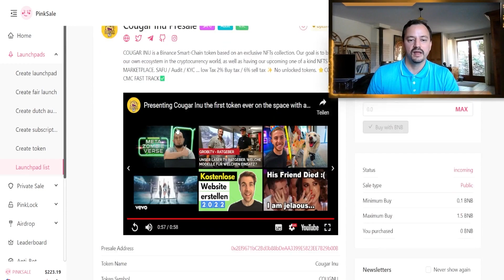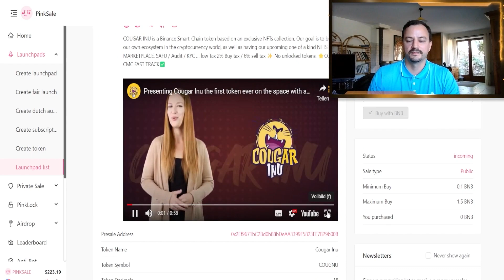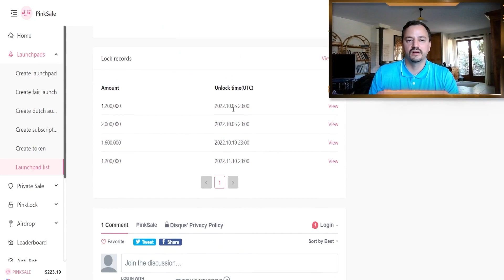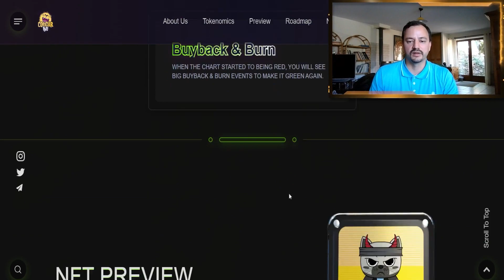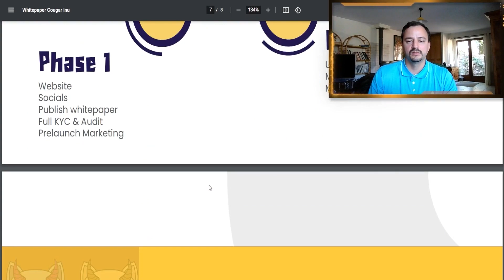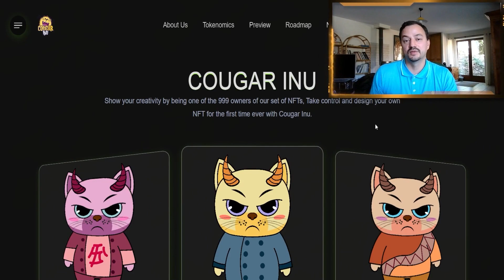Cougar INU - EXPLODING SOON!!! - altcoins to buy now / pre sale token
In this video I will show you the Crypto Altcoin Pre-Sale of Cougar INU, it is a very nice NFT minting token with a lot of cool features and a strong community.